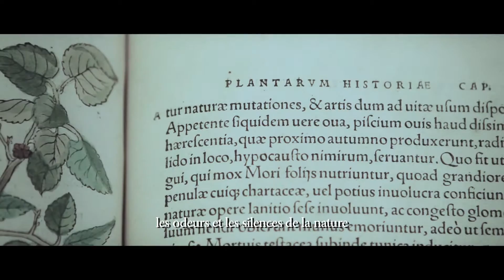Tout se trouve déjà dans la Nature - Voyage à la découverte du monde Aboca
Aboca, entreprise leader des produits à base de complexes moléculaires naturels pour la santé, racontée à travers les mots et les yeux de son fondateur, Valentino Mercati.

Nature, passion, tradition se mêlent à la science, la recherche et  l'innovation dans un voyage d'émotions et de connaissances, au cœur de l'âme et de la réalité Aboca.